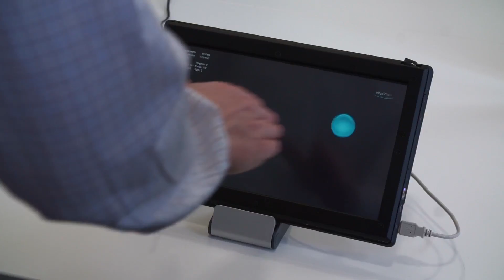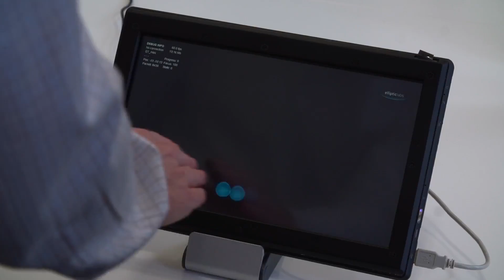Royal Family of Norway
Norway's Crown Prince and Princess talk startups and try out the Oculus Rift. Anthony Ha talks with the Royal Family of Norway.